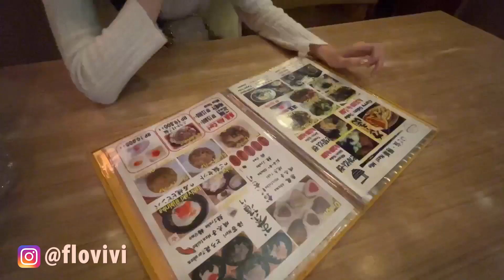[ FLOG ] Flovivi's Vlog - AJAK PONAKAN MAKAN DI KASHIWA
[GIVEAWAY ALERT] Tebak berapa kali aku suap makanan (termasuk yg makan siomay wkwk)?
Jawab di komen ya! Aku tunggu sampe tgl 10 Januari 2022.
Yg beruntung aku kasih lipstik 🥰

Edit Video : inShot & Adobe Premiere Pro
Silahkan komentar di bawah untuk kritik, saran, ataupun pertanyaan.